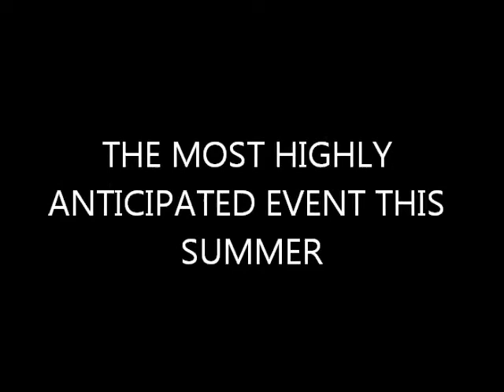SURF "THE HAWAIIAN DREAM"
Pawty Legends ▸ HyQuality Ent ▸ Kool Kids Advanced ▸ Equinoxx Ent ▸ 3-D Ent & Jinxx Ent Proudly Invites Everyone To ↓

ONE OF SUMMER'S LARGEST 4 IN 1 & DAY & NIGHT PARTY

PARTY YOU'VE DREAMED ABOUT

▓▒ ۵ SURF ۵ ▒▓ "THE HAWAIIAN DREAM"

▶THE ULTIMATE WATER ▸ PAINT ▸ GLOW ▸ FOAM PARTY◀

■MEGA PASTRY AND MIX DRINKS INCLUSIVE EVENT■

◊TIME: 5:00pm - 2:00am
◊VENUE: D'Spectrum Event Centre [15 West Kings House Road]

◊◊ADMISSION◊◊

Early Birds: $1000 (LIMITED) available
Presold: $1200 (LIMITED) available
Gate: $1500
Ladies 2-4-1 $1300 Presold
Ladies 3-4-1: $2000 (Untill 7:30 pm)

NOTE: Every Presold Ticket Holders Are Qualify For The Chance To Win A Brand New Samsung Galaxy & Every Early Bird Ticket Holders Are Qualify To Win $40,000.

|̲̅̅●̲̅̅|̲̅̅=̲̅̅|̲̅̅●̲̅̅ MUSIC BY: |̲̅̅●̲̅̅|̲̅̅=̲̅̅|̲̅̅●̲̅̅ l

♪ Creep Chromatic (The Ultimate)
♪ ZJ Chrome (Zip103fm)
♪ ZJ Ice (Zip103fm)
♪ DJ D'Cube
♪ Tony Matterhorn
♪ DJ D.N.A (Marco polo Resident)
♪ DJ Qwarie (Rebel Sound)
♪ DJ Whizz -x
♪ DJ Kazmic (Uprise Music)
♪ DJ Glasses (007 Sound)
+Special Guest Selectors From "Trinidad"

◊XTRA ORDINARY ATTRACTIONS◊

▴ Mechanical Surf Board
▴ Mega Foam & Paint Pit
▴ Jamaica's Largest Water Slide
▴ Mechanical Bull
▴ 6 Fully Loaded Water Trucks
▴ Paint Canons
▴ Paint Bombs
▴ Foam Blasters
▴ Neon & Glow Paint
▴ Water Guns & Paint Guns
▴ Glow Items
▴ Water Balloons
▴ Drinks & Pastry Inclusive
▴ Hassle Free Bars
▴ Rum Punch Mixes
▴ Shots Competition
▴ Ladies In Hawaiian Mini's

◊◊MEGA INCLUSIVE BARS◊◊

▴ Rum Bar
▴ Pastry Palace
▴ Snack Bar

◊◊COMPLIMENTARY◊◊

▴ Chocolate Cookies & Cupcakes
▴ Jello Shots
▴ Lollipops
▴ Sweet Treats
▴ Finger Food
▴ Kush Cookies
▴ Cotton Candy
▴ Snow Cones (Alcohol Flavoured)
▴ Gummy Bears (Alcohol Flavoured)

◊◊ PHOTOGRAPHY BY ◊♦◊

▴ Duh Road Photography
▴ Anorak Photography
▴ Viewsion Photography
▴ Kryptic Vybz Production
▴ Jinxx Photography
▴ E turf

◊◊ POWERED BY ◊◊

+More

◊◊ SPONSERED BY ◊◊

▴ 8 Mile Music
▴ Zip 103 Fm
▴ Digicel

◊◊ SPECIAL GUEST ARTIST ◊◊

▴ Konshens
▴ Chronixx
▴ RDX

Motion Flexx :" Labour Day Vybz ✗ May 23rd
Spextrum - Alfresco Mist✗Aug 3rd

...See More╦̵̵̿╤─ ҉ ~~~ • • •
\ \ Must shot eventz \X/
,/ ﹋╯. The Rebel Ent Endorsed!